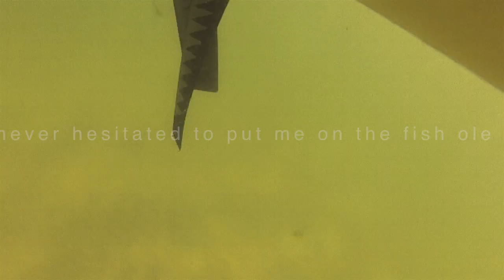KAYAK FISHING - GOODBYE to my HOBIE PRO ANGLER KAYAK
today on 30milesOut kayak fishing tv- ty southerland let's says bye to his beloved hobie pro angler 12.

ty's clear costa sunglasses
ty's blue crocs sandals
ty's green timex ironman watch